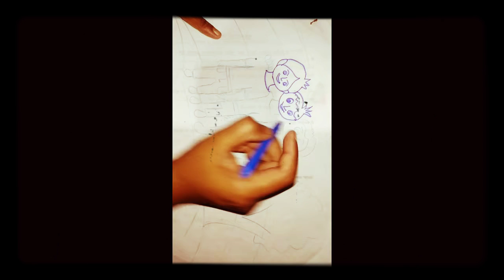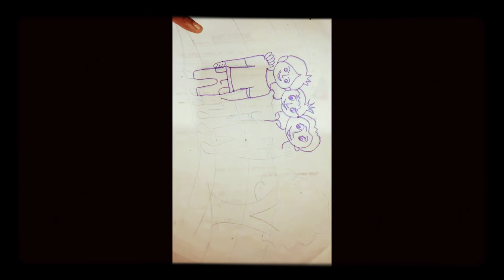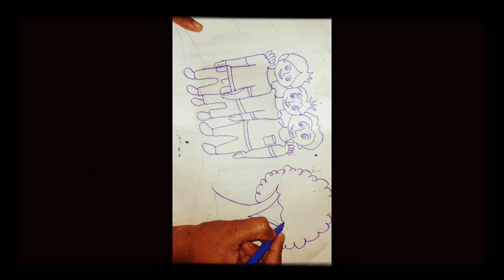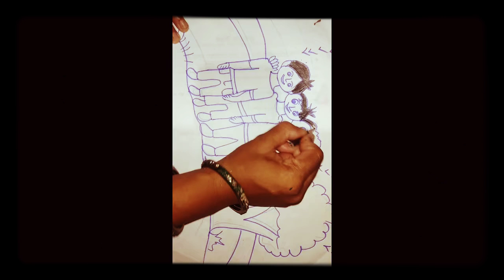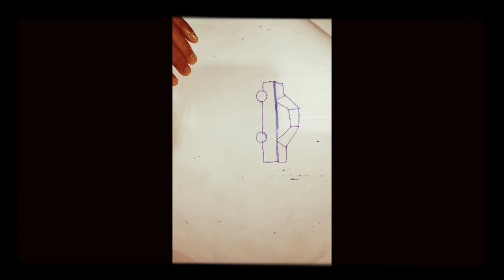how to draw National flag drawing national flag drawing in Indian flag drawing national flag drawing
Rakhi Drawing|Rakhi Making|How to draw beautiful Rakhi drawing Happy Rakshabandhan drawing